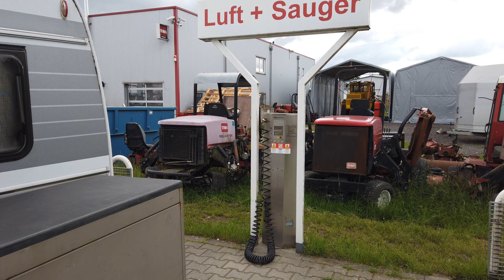Kroatien 2020 mit dem Caravan bei Corona-Pandemie 1.Tag 15.07.2020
Trotz Corona-Bedingungen reisen wir mit dem Ziel Mali Losinj auf die Insel Cres zum Campingplatz Cikat. Tag 1 führt von Eilsdorf nach Schwarzenbek.